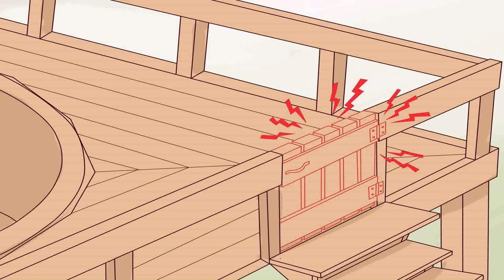Timber Decking Ideas Around Pools